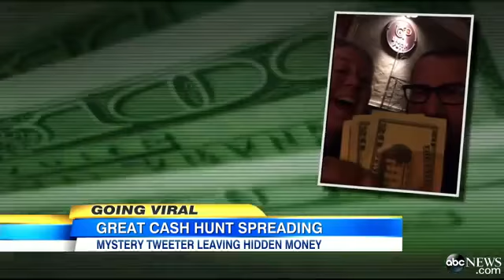Mystery Millionaire Gives Away Mone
People in San Francisco are receiving pleasant surprises after following clues on Twitter.